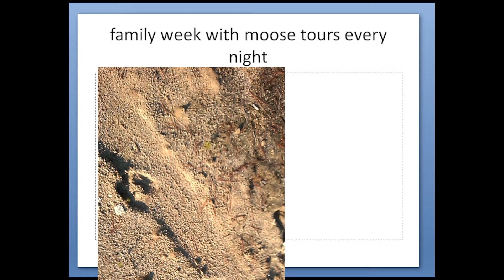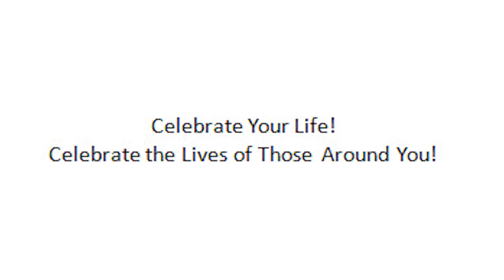GENEVIEVE VIDEO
GENEVIEVE'S FAMILY